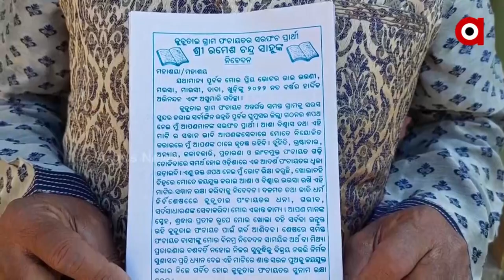Odisha Panchayat Elections: Candidates innovative way to Attract Voters in Ganjam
Ramesh Sahoo, Sarpanch Candidate of Tututai Panchayat, is doing door-to-door campaigning in a unique way with his three friends ahead of the three-tier panchayat elections.